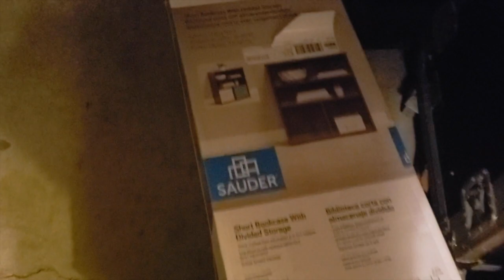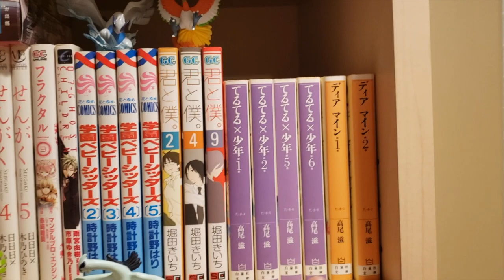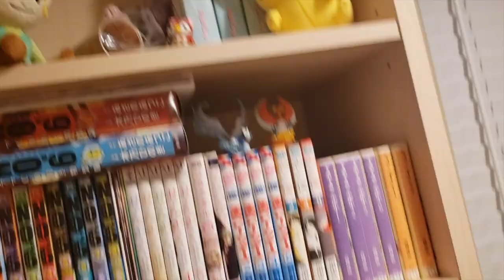I used the Sims 4 to design my real TINY bedroom | from virtual to reality! (vlogmas day 19)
In the which Anthy tries to design a really, really tiny basement bedroom. For the longest time, I was planning on using this room for my office, but I've since decided otherwise. Trying to plan out such a tiny space was very difficult, but I'm pleased with the final plan.